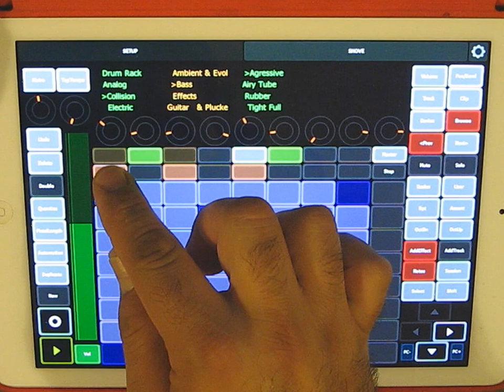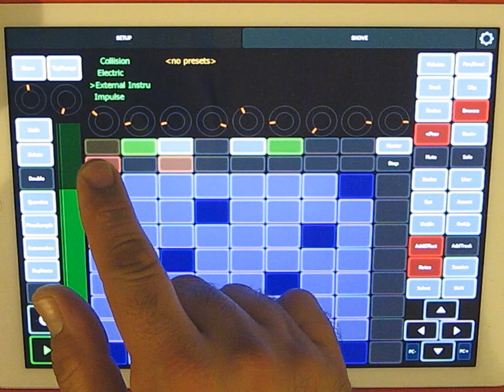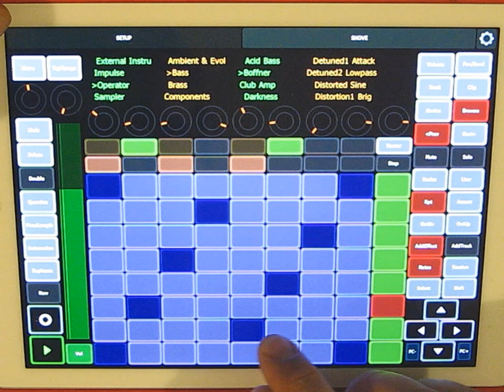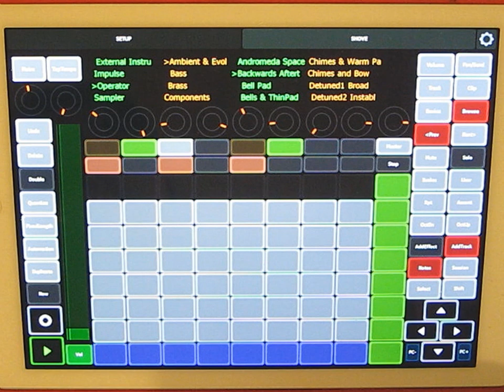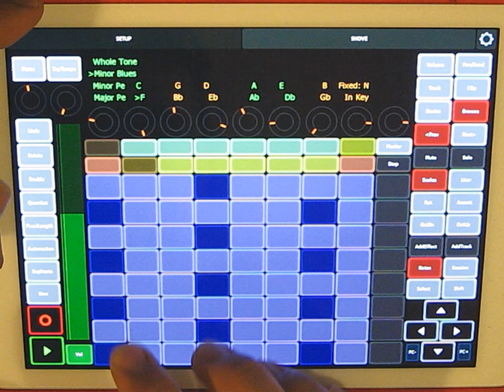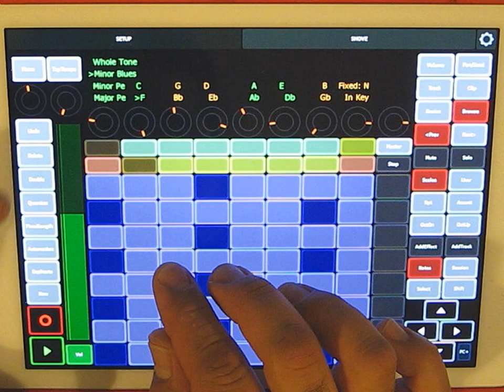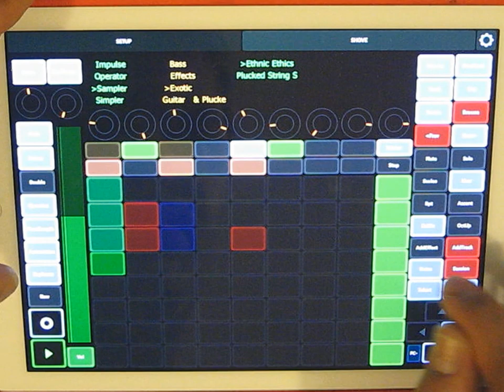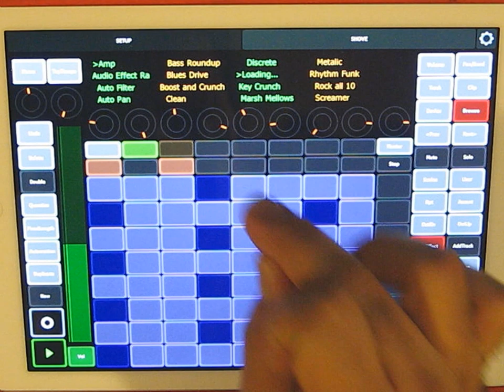Ableton Live - Lemur Shove template Test (Ableton Push emulator for iPad)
Downloaded from the Liine website.